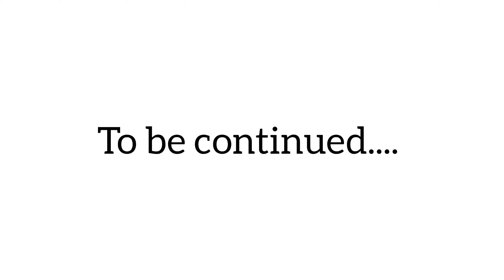Chennai! Delhi to Chennai!! My Train Journey ll All India Inter University ll#day1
Hello
New Delhi to Chennai my Train Journey to All India Inter University Championships 2022-23
day1 Vlog to be continued...

Youtu.be :@Kartiktyagilongjumper